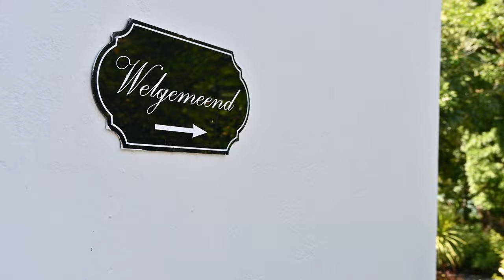AUCTION PREVIEW: Dr Matthys Johannes Family Collection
Strauss & Co, Africa’s leading art auction house, is proud to present the fascinating collection of Dr Matthys Johannes Strydom, connoisseur of South African art.

Matthys Strydom was a true connoisseur of South African art. As director of the well-known Strydom Gallery in George for more than 30 years, he was responsible for the selection of a wide variety of prime art works from all over the country for the annual exhibitions.

The Dr Matthys Johannes Strydom Family Collection gives collectors and art lovers the chance to become part of this great selection from the art history of our country.
LIVE VIRTUAL AUCTION
Welgemeend Manor House, Gardens, Cape Town
22 November 2022 at 7pm CAT